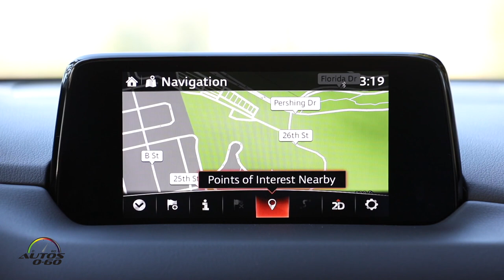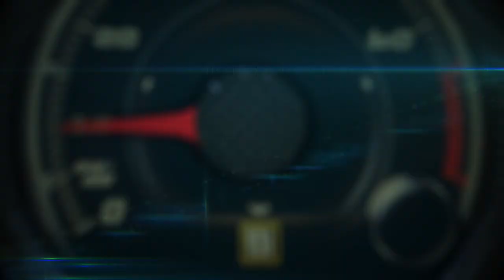2017 Mazda CX-5 1st drive with engineer Dave Coleman in San Diego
From becoming Mazda’s second-fastest vehicle to reach 1 million units to winning the hearts of customers all over the world, the Mazda CX-5 compact crossover SUV has been an unequivocal success for the Mazda brand. It returns all-new for 2017 with hundreds of improvements. The 2017 CX-5 transcends its class with elegant design and a class-above sophistication. Starting MSRP: $24,04